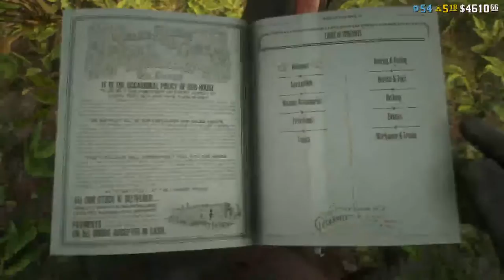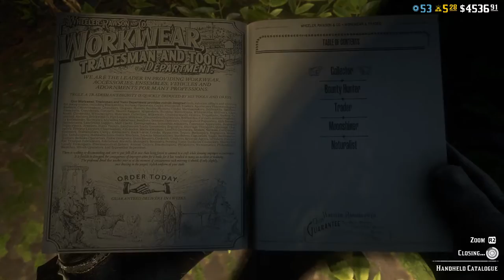Red Dead Redemption 2 Online (Buying the Metal Detector)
Hey everyone, I want to thank everyone for 5,310 views 😭🙌,  thank you so much I appreciate all the love and support.